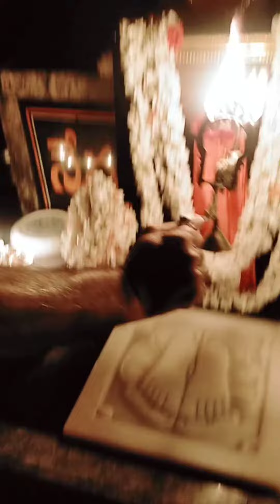Sai Baba ki Pancha Harathi lu omsairam ponnur GBC Road